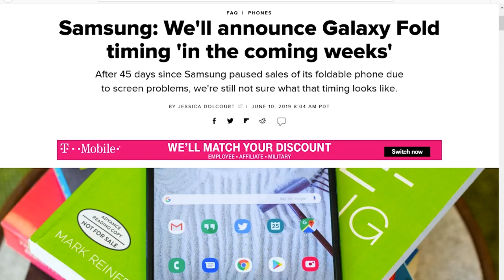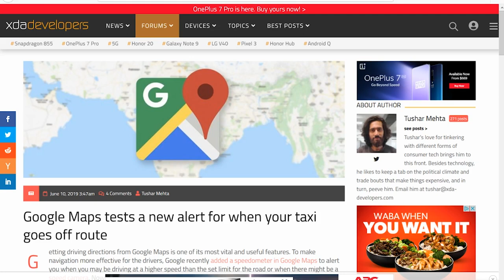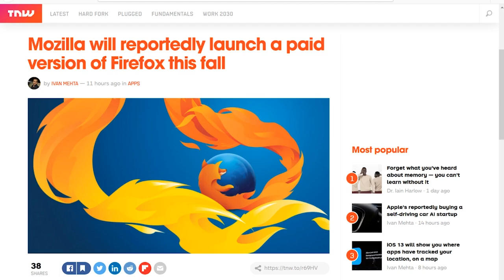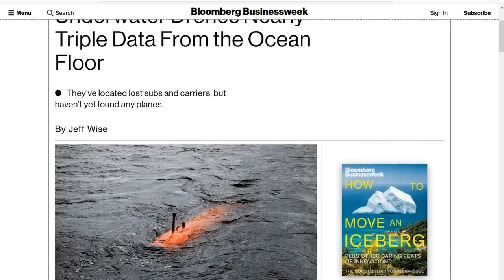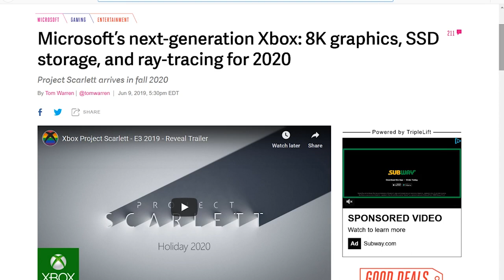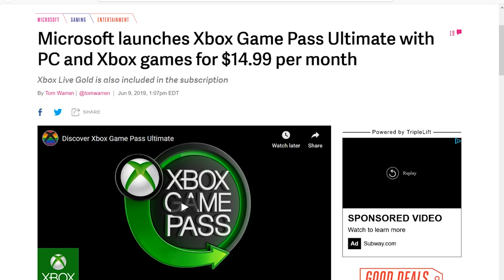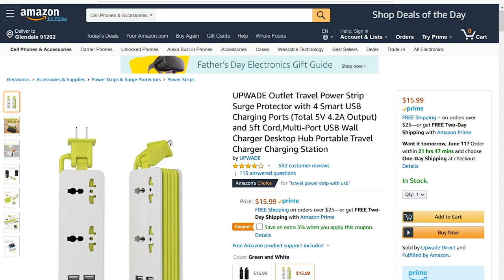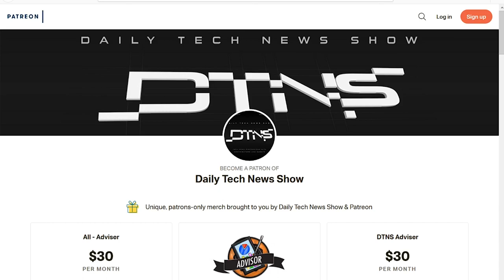The Scarlet X-Box - DTNS 3549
E3 is this week and with Sony absent from this year's event Microsoft took the opportunity to drop some big announcements.

Starring Tom Merritt, Sarah Lane and Roger Chang.

Next guest:
Patrick Beja